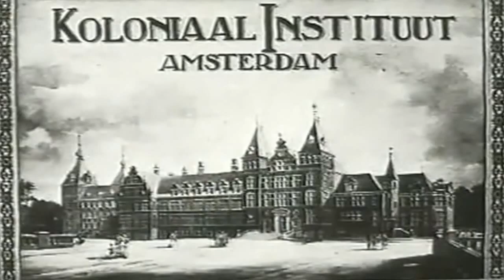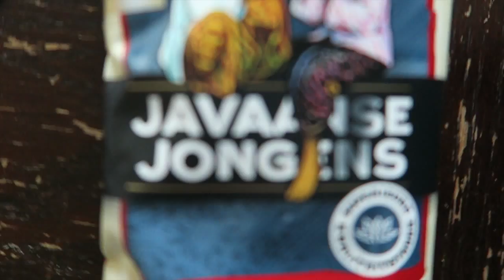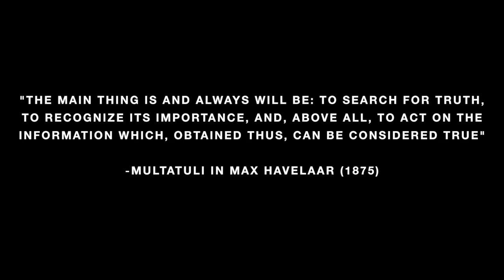ECHO'S VAN INDIE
Found footage documentary from colonial Indonesia juxtaposed with present-day Amsterdam seen through a bike ride. This documentary project serves to evoke the inevitable colonial traces and connections found all around the city of Amsterdam. The past is not to be forgotten or overlooked;  it should be reflected upon.

A film by Danishwara Nathaniel, Marthe Hiev Hamidi, Max de Thouars, Paula Vermue